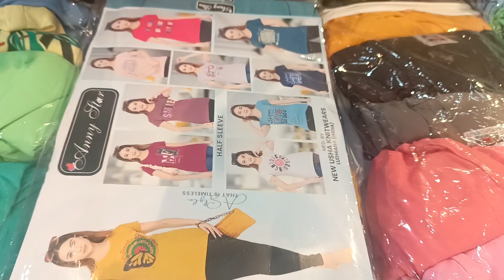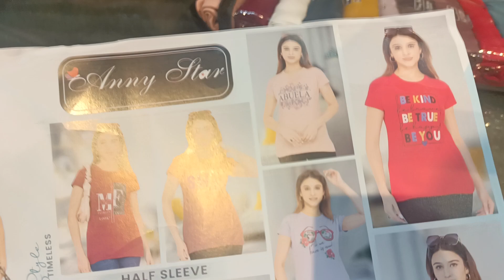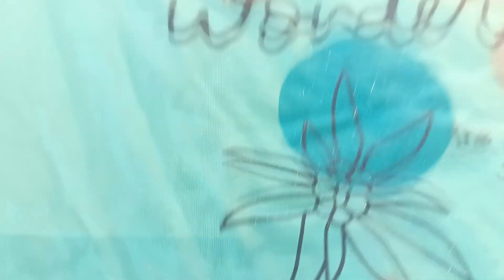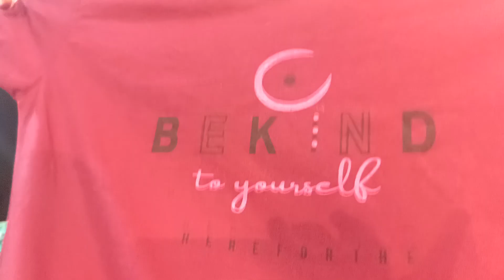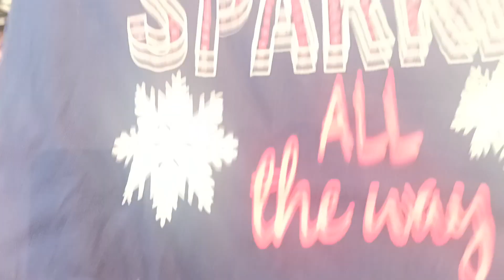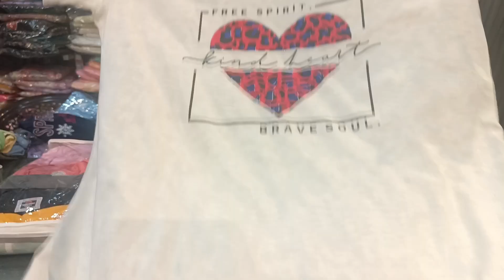लेडीज T- Shirt पर महाधमका ऑफर 🤩जल्दी करो 🤯LIMITED STOCK ☎️9896928949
mahal  kaithal6976
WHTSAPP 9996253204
Office call /Helpline 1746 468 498

          ALL INDIA

Adress: laxmi shringar mahal.
  near New bustand
defence colony  karnal road KAITHAL HARYANA
PIN 136027

newdesign

@jeet junction @Rinku's Lifestyle georgettsuits#handwork punjabisuits embroidery suit kadai machinework makeup handpaining kadaiwalesuit summersuitscollection Garmi ke suit partywear fancywear planesuit, dailywearsuit officewearsuits ,bina aster ke suit ,hukka tajmhal, 2023 ke new design suit ,
punjabi suit

jorjet suit
gorjet suit
 wholesale suit
 partywear suit
 online suit
 @pranjal dhaiya
@sonika singh
@gurpreet kaur
 @papal sangwan
 @kadyan vlogs
@subh cloth house
@jeet's junction
@sonia boutique
@krishna designs
and boutique
 @kirti collection
 @jyoti fashion point
@shopping idea
 @ boutique
@sonia boutique
@ suit by sonika
@fashion floura
 @kzing creation
 @sunita boutique
 @urman hill
 @rajshree sashion
 @Hariom cloth house dujana
 @Ankit Hirekhan
 @sayma collection
 @kanika rana
 @kanika collection
@Royal collection boutique patiala
 @sandaldeep sandhu
@punjabi corner
 @Ritu boutique chandigarh
 @rachana textile
 @krishna designs and boutiqe

 wholesale suit online suit INsTAGRAM - LAXMI SHRINGAR MAHAL

@laxmishringarmahal6976  WHOLESALE ,RETAIL ,ONLINE